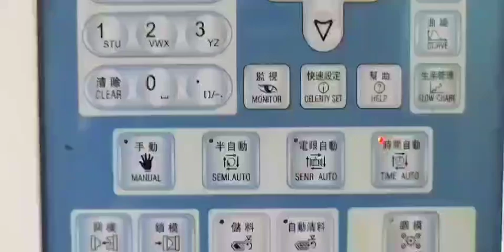Chenhsong 278t used Plastic Injection Molding Machine#máquina de moldeo por inyección usada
Model: JM278-Ai. (Variable pump)
Tonnage: 278t
Year: 2017.
Tie bar spacing: 550mm.

Good working condition. Interested customer pls visit Daxin warehouse to inspect machines. Daxin Machinery is one of the largest supplier of used Plastic Injection Molding Machines in the world. All machines can be inspected and tested at one place in Daxin warehouse.